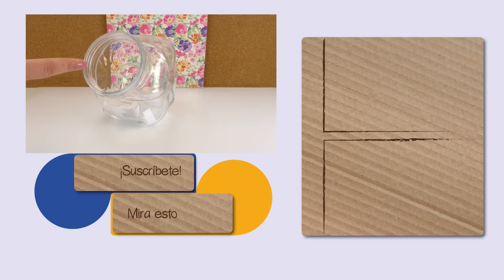DIY Retoinspiración: Bebidas tibias para el invierno | Receta con chocolate y malvaviscos